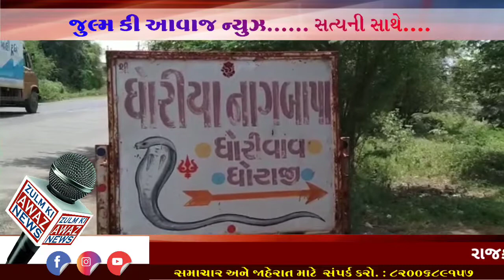*રાજકોટ જિલ્લાના ધોરાજી ના જુનાગઢ રોડ ઉપર આવેલ ધોરીયા નાગબાપા મંદિરે નાગપંચમી દિવસે લોકો યે પુજા અ..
*રાજકોટ જિલ્લાના ધોરાજી ના જુનાગઢ રોડ ઉપર આવેલ ધોરીયા નાગબાપા મંદિરે નાગપંચમી દિવસે લોકો યે પુજા અર્ચના કરી*

*રાજકોટ જિલ્લાના ધોરાજી ના જુનાગઢ રોડ ઉપર આવેલ ધોરીયા નાગબાપા નું વર્ષો જુનું મંદિર આવેલું છે ત્યારે આજ નાગપંચમી દિવસે શ્રધ્ધાળુઓ એ પુજા અર્ચના કરી ને નાગબાપા ને દુધ ધર્યું હતું. શ્રધ્ધાંળુ ઓ ને ધોરીયા નાગબાપા દર્શન પણ આપે છે. લોકો બહોળી સંખ્યામાં ધોરીયા નાગબાપા ના દર્શન કરીયા હતા. અને મંદિર નીચે અને આજુ બાજુ વાવ છે તે વાવને કહેવાય એ ધોરીવાવ તેમજ શ્રધ્ધાંળુ એ ધોરીયા નાગબાપા મંદિર વિશે જણાવ્યું હતું કે વર્ષો જુનું રાજાસાંઈ વખતે ચારણો નો અહીં વસવાટ હતો તે લોકોને તકલીફો હોવા થી તેમને ગામને સિમાળે વસવાટ કરેલો અને ધોરીબાઈ નામ ની ચારણ રહેતી હતી તેમને દેહનો તિયાગ કરેલો એમના ઉપર  થી ગામનું નામ ધોરાજી પડેલું છે. તેમજ લોકો શ્રધ્ધા પૂર્વક શ્રદ્ધાળુઓ માનતાવો રાખેછે અને તેમની મનો કામના પુરી થાય છે થાયછે તેવુ ભગતજનોયે જણાવ્યું હતુ
પત્રકાર રાજુભાઈ બગડા ધોરાજીજુલ્મ કી આવાજ ન્યૂઝ પેપર

●Instagram પેજ ને ફોલો કરો.

●WhatsApp  પર સમાચાર મેળવો.